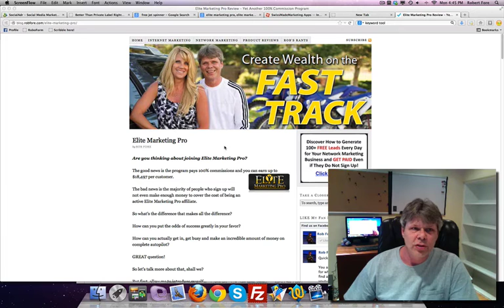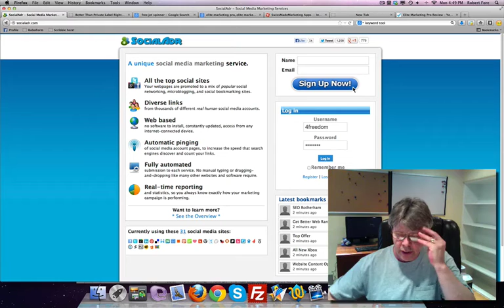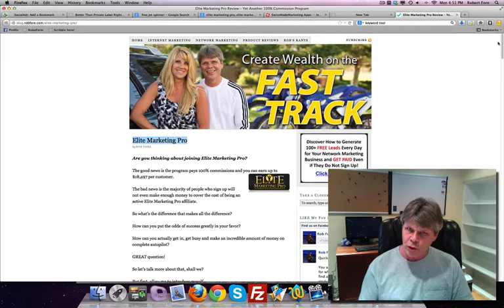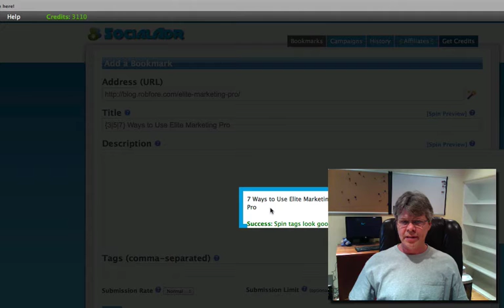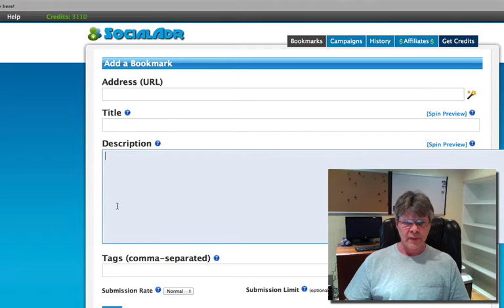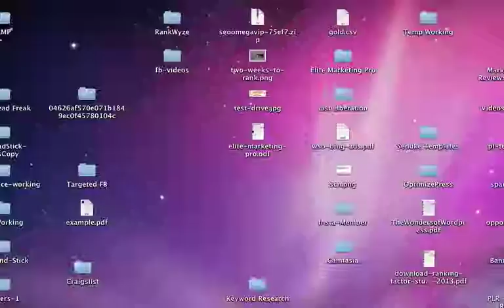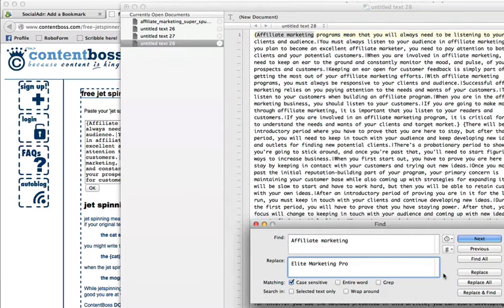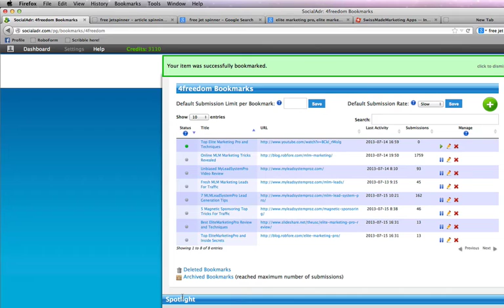SocialAdr Review - Social Bookmark Software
➡️  What's Rob up to in 2019?

- ZERO to $3,269 per month residual income in 85 days? Yep! (April RC Campaign #2)
- $3k in 3 days... starting from zero... again? Yep! (June RC Campaign #1)

Check it out:
🔥 Get FREE BUYER Leads for Life 🔥
"Lead Prosperity LEADS to Prosperity"
➡️ Make $237 Per Day on Complete Autopilot

One of the "almost required" things you have to do today to get your web site pages, blog posts and videos to rank high on the front page of Google, Bing and Yahoo is you have to use social bookmark software like socialadr to get hundreds, even thousands of people commenting, liking, tweeting and bookmarking your urls. Why? Because that is how the search engines are measuring the quality of your content - how many people are talking about it? How many people are liking it? How many people are sharing it?

The more the merrier and using a social bookmark software like we are showing in this socialadr review is a very powerful way to automate the process. The challenge is you still to to set up the social bookmark campaign using spin code content - which takes a lot of time if you are doing it by hand.

But in this SocialAdr review I'll show you a short cut we use that makes using social bookmark software a walk in the park.